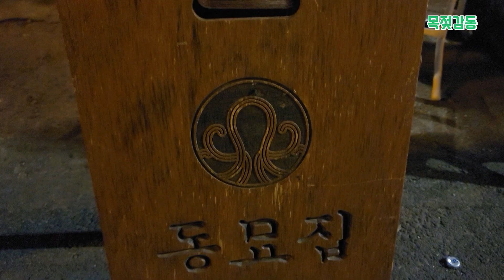동묘 유일하게 젊은 사람만 있는곳! 여기 감성이랑 맛 모두 미쳤네! 쭈꾸미 맛집!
필승! 목젖갬동 양조교입니다.
오늘은 동묘앞역 부근에 위치한 '동묘집'입니다
철판주꾸미와 주꾸미 파전이 유명한 곳인데요!
왜 젊은 사람들이 많은지 알겠습니다!